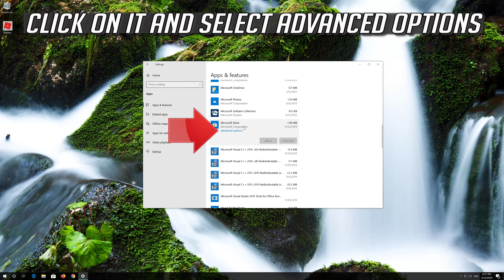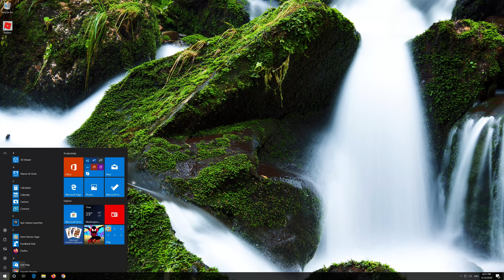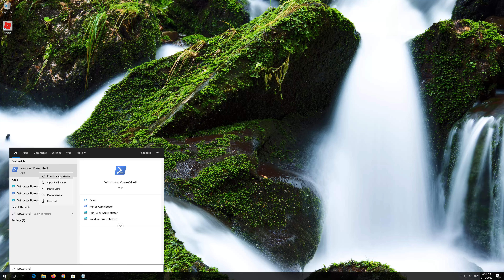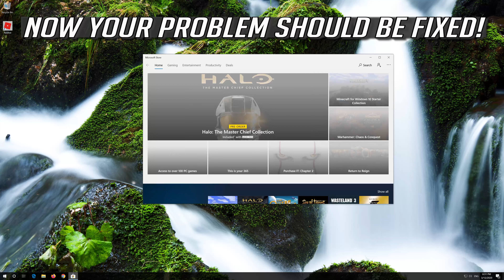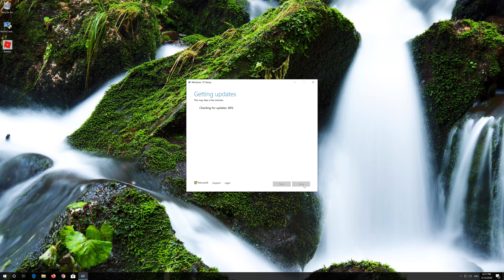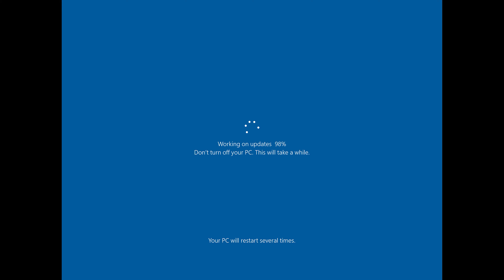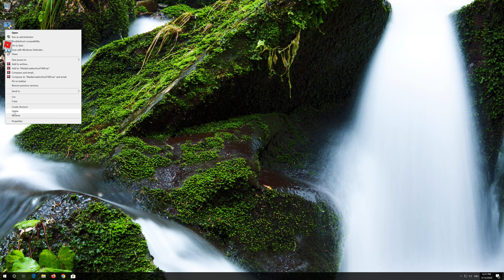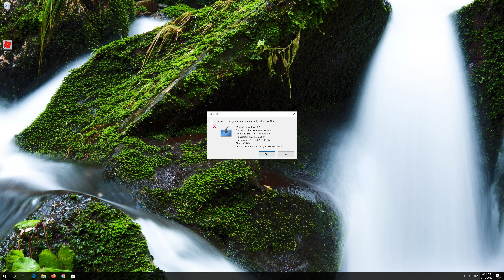Roblox Microsoft Store Edition Won't Update in Windows 10 [2025]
This tutorial will help you fix Roblox Windows 10 wne you are not able to update your game in the Microsoft Store.

$PackageFilter = $args[0]
if ([string]::IsNullOrEmpty($PackageFilter))

  echo "No provisioned apps match the specified filter."
  exit
 else
  echo "Registering the provisioned apps that match $PackageFilter"

This repair guide will work on Windows 10, windows 7, windows  8, mac, linux operating systems and desktops, laptops, tables and computers manufactured by the following brands:  Dell, Hewlett Packard, MSI, Alienware, MSI, Toshiba, Acer, Lenovo, razer, huawei among others.